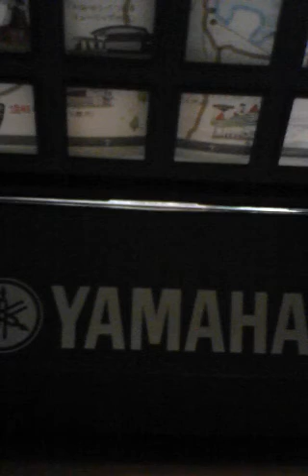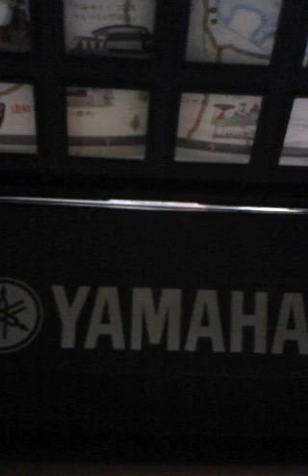beloved elly , southern all stars 2016年12月18日